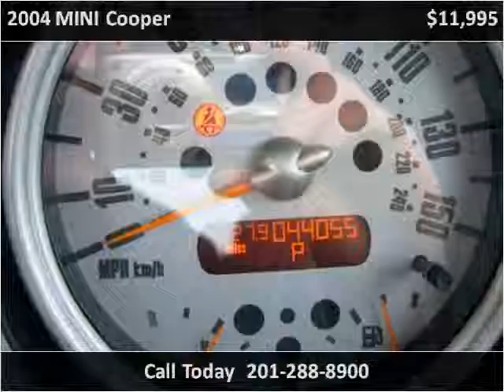2004 MINI Cooper available from Accredited Motorcars, Inc